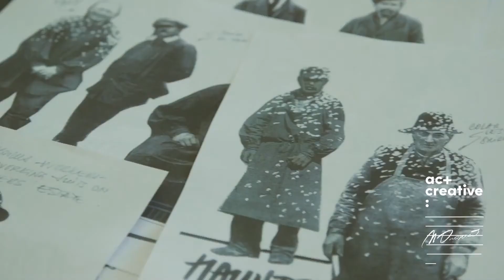MONIKA ONOSZKO - documentary, subtitles EN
Turn on the English subtitles.